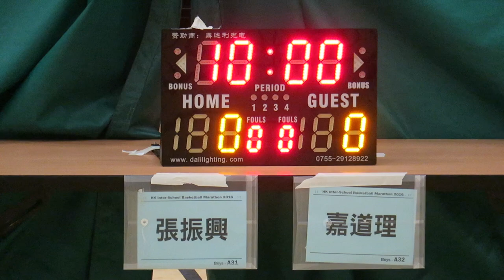張振興vs嘉道理(2016.7.3.學界籃球馬拉松~男子第二圈分組賽)精華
2016.7.3.港灣道體育館 10:15 張振興(紅) 32 : 19 嘉道理(黑)